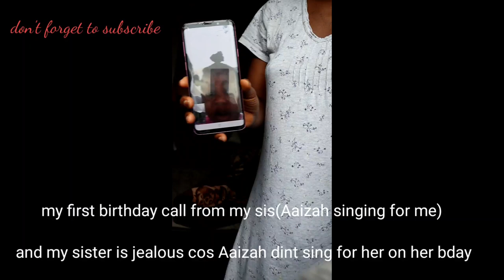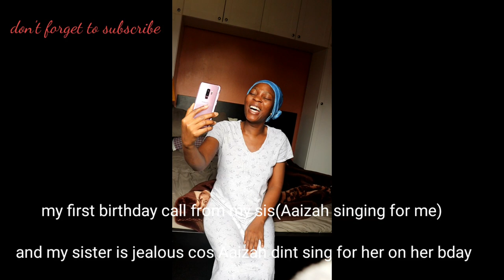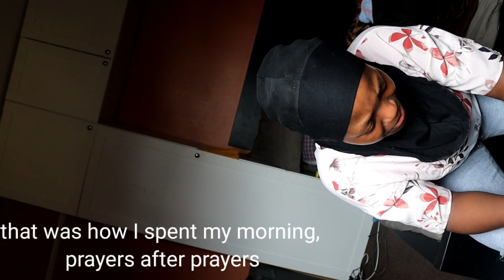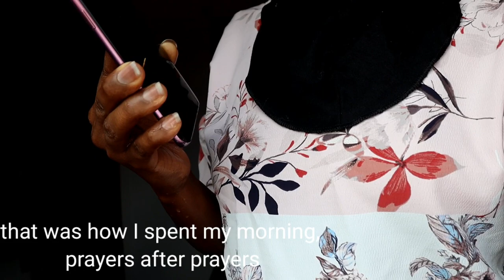My birthday vlog| glam up| dinner for iftar in quarantine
Hi beautiful people, how are you doing, hope you are staying safe and staying home? May God see us through this difficult time (amin).